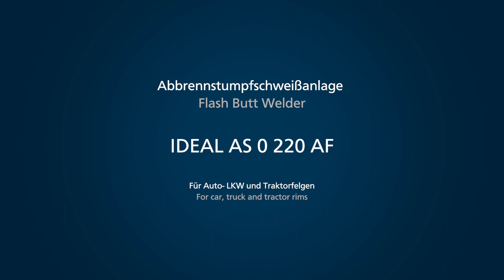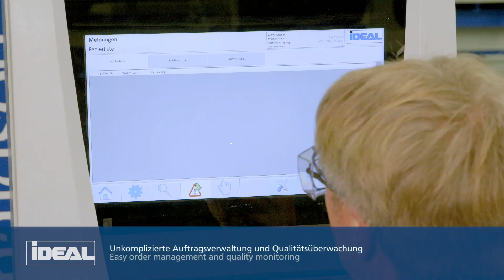Flash butt welding machine Ideal AS 220 for welding Car rims/Abbrennstumpfschweißmaschine AS 220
Ideal ist Vorreiter in der Konstruktion und Entwicklung von Abbrennstumpfschweißmaschinen. Die Abbrennstumpfschweißmaschinen vom Typ AS werden im Automotive-Bereich besonders für das wirtschaftliche Schweißen von Felgen, Ringen und Anlasserkränzen eingesetzt. Sie zeichnen sich durch hohe Schweißqualität und Festigkeit, kurze Schweißzeiten und hohe Reproduzierbarkeit der Schweißparameter aus. Mehr dazu

IDEAL is a pioneer in the design and development of flash butt welding machines. Flash butt welding machines of type AS are used in the automotive sector in particular for the economical welding of rims, rings and starter rings. They are characterised by high welding quality and strength, short welding times and high reproducibility of the welding parameters.